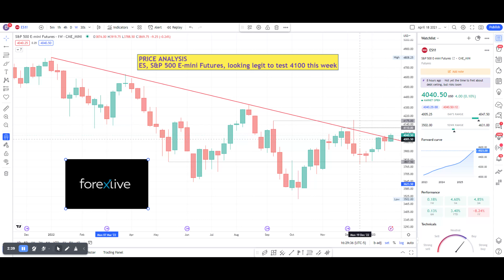ES, S&P 500 Futures, post MSFT earnings, what's next?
Stay ahead of the game with the latest update on MSFT's post-market performance and what it means for the ES index. Get expert insights and analysis on the impact of Microsoft's earnings report. Tune in now and visit ForexLive.com for more perspectives.